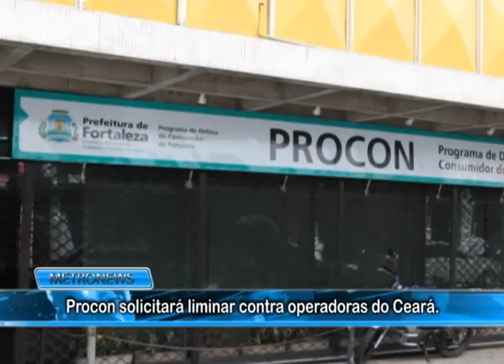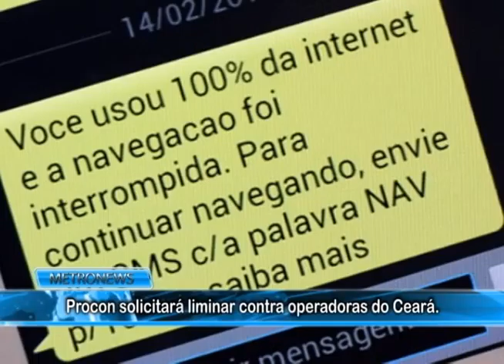Metronews 24 dia 25 05 15